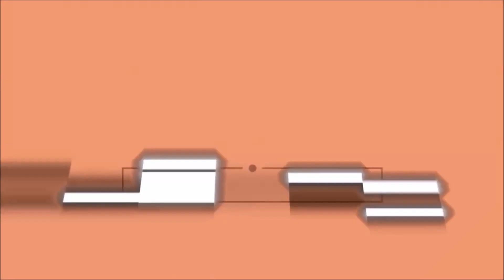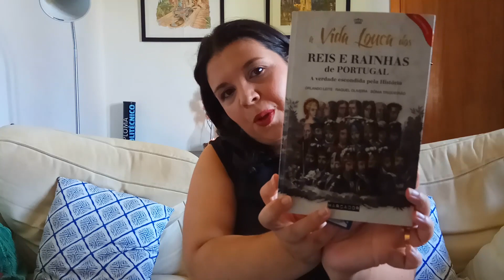A LISTA DO MÊS DE... AGOSTO | Favoritos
Bem-vindos a mais um vídeo de favoritos aqui do canal. Hoje falo-vos dos meus favoritos do mês de Agosto, com algumas alterações em relação ao mês anterior, ou não fosse sobre o mês das férias!!!
Espero que gostem desta forma de começar a semana.
Cláudia Ralha